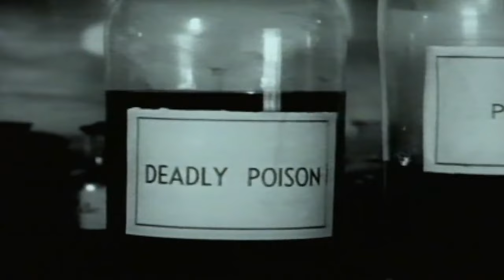Private Detective: Holmes | Innocence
Holmes investigates Mrs. Brighton's case to prove her husband's innocence.

The Adventurous Story of Sherlock Holmes.

Director: Steve Previn
Writers: Arthur Conan Doyle, Roger Emerson Garris, Joseph Victor
Stars: Ronald Howard, Howard Marion-Crawford, Archie Duncan